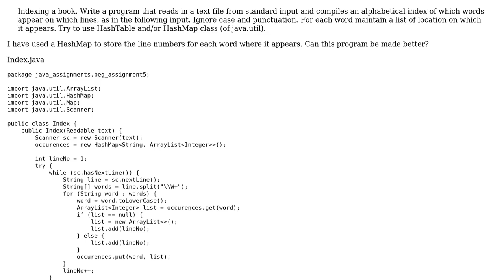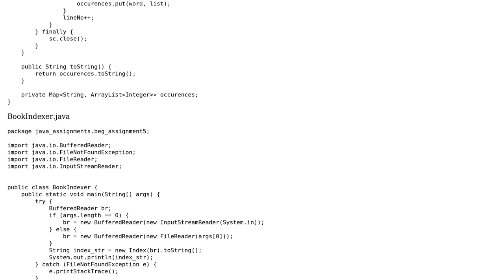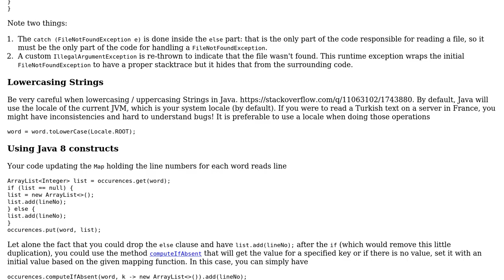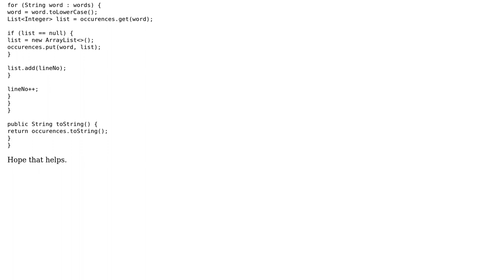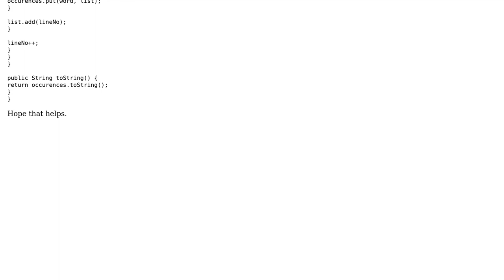Code Review: Program to index a book (2 Solutions!!)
Code Review: Program to index a book

With thanks & praise to God, and with thanks to the many people who have made this project possible! | Content (except music & images) licensed under CC BY-SA | Music | Images & others | With thanks to user Tunaki user In78 user coderodde and the Stack Exchange Network Trademarks are property of their respective owners. You are responsible for your own actions.